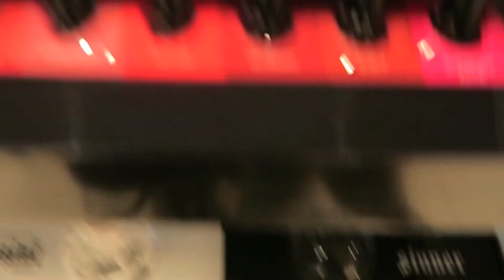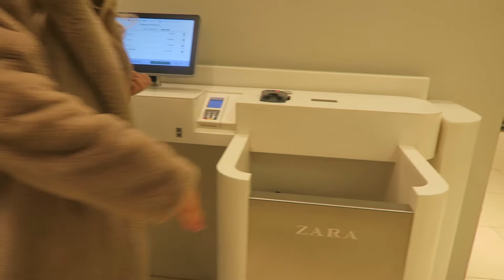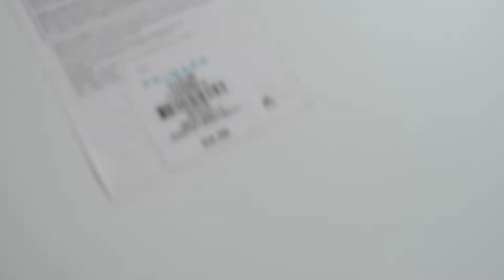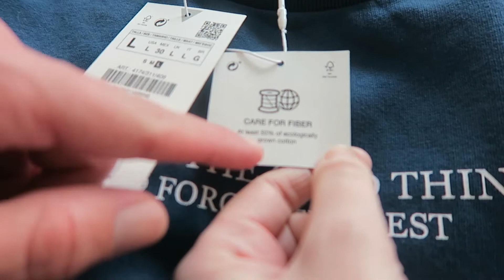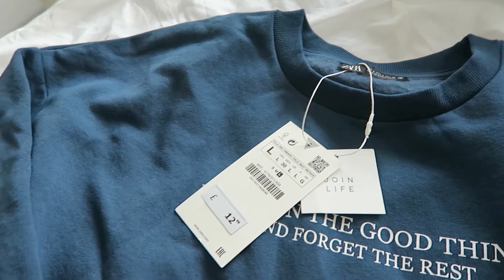The Week Before Isolation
Hello beautiful people I hope you're all doing well! Scary times are here and everyone myself included are worried but fear not we have lots of content planned to keep  everyone entertained whilst in lockdown. In this video we have a little chat, you get to watch us cook up a storm and I go to Meadowhall in Sheffield with Lou!